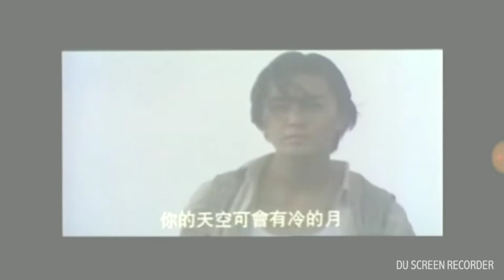Mermaid got married- Hmong version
Hmong Creations designed a mermaid inspired by the "Mermaid got married" movie we all fell in love with in the 90s.
We do not unfortunately know the name of the singer who sings "if you were mine /Hmong version" ... However her voice is beautiful and sounds almost the same as the original singer Faye Wong.